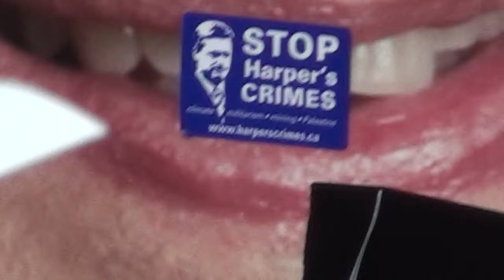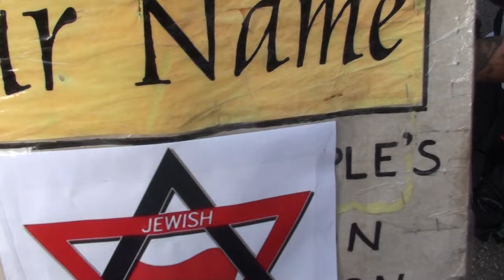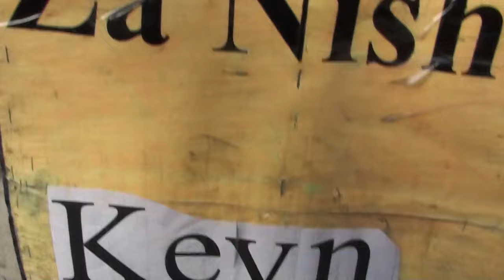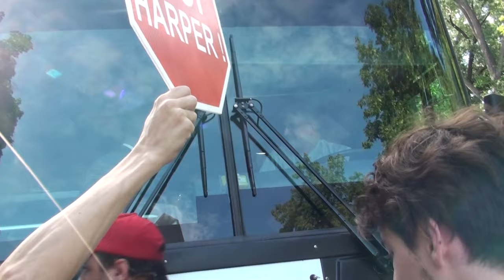Montréal 2015-08-03 Anti-Harper Protest Canada Election 6/7